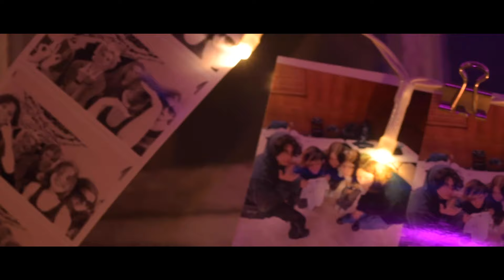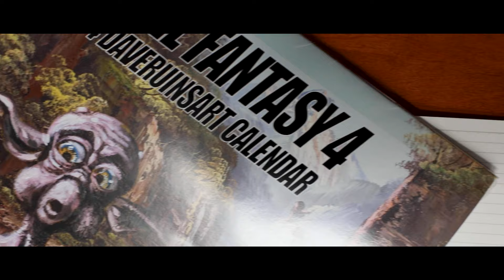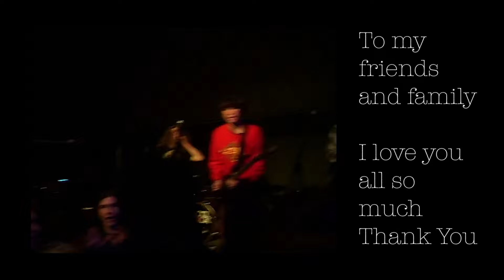Dear Samaira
1ST PLACE BEST EXPERIMENTAL FILM - GYFF 2024
1ST PLACE BEST EXPERIMENTAL FILM AND JUSRY SELECTION - FILM NOW 2024
SLA ROCKET FEST -